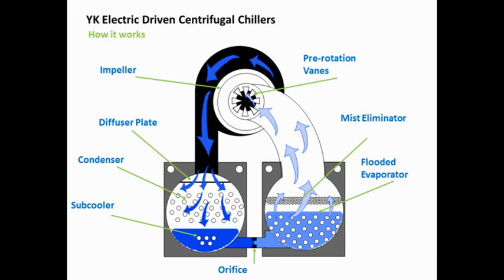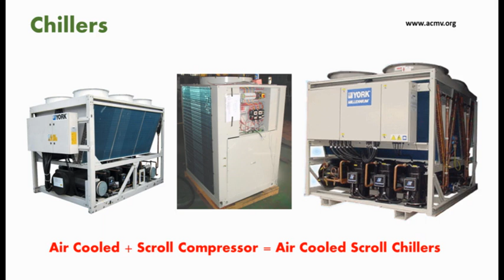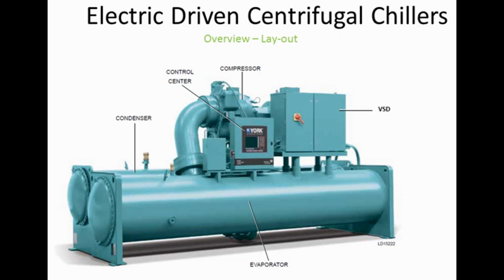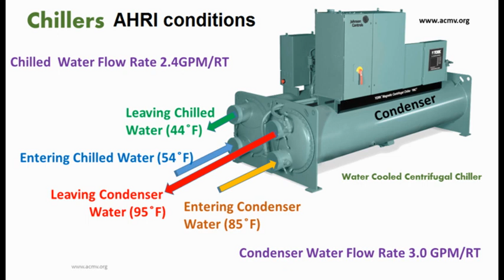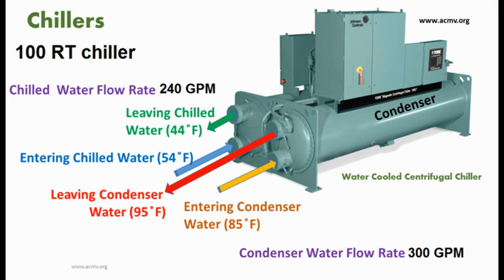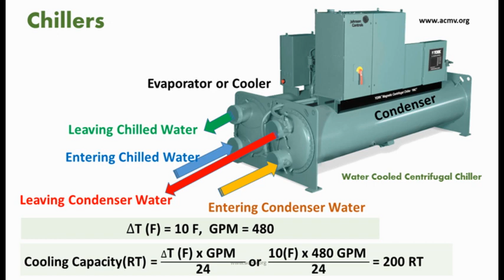Chiller Introduction and Cooling Capacity Calculation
How to calculate chiller cooling capacity

To download original file